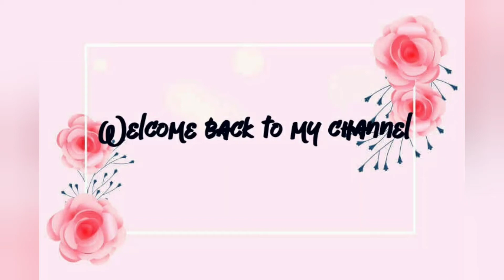WhatsApp status song||laung laachi||romantic drama film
Laung Laachi (transl. Clove & Cardamom) is a 2018 Indian Punjabi-language romantic drama film written and directed by Amberdeep Singh. Produced by Villagers Film Studio, it stars Neeru Bajwa, Singh and Ammy Virk.[1][2] The film chronicles the story of a married couple who decided to live as strangers under one roof, following the wife's desire to fall in love before marriage. Laung Laachi has Amrit Maan, Nirmal Rishi, Baninder Bunny, and Gurpreet bangu in supporting team